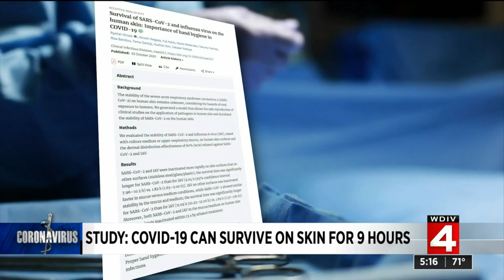Study: COVID-19 can survive on skin for 9 hours